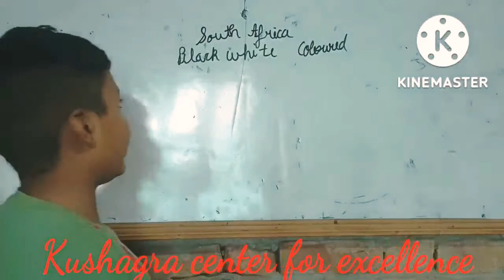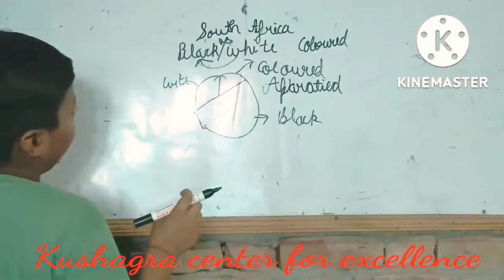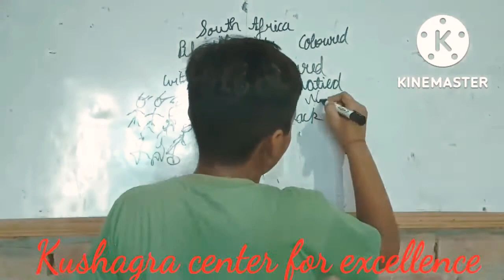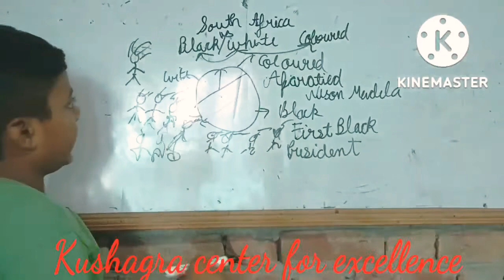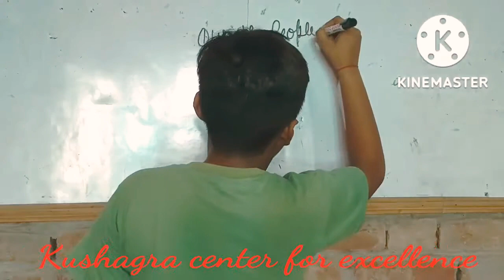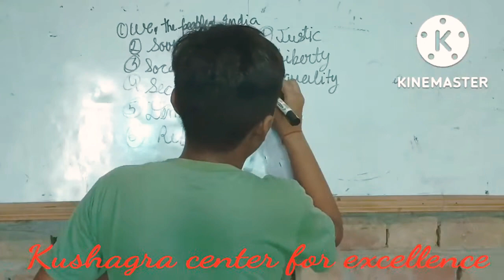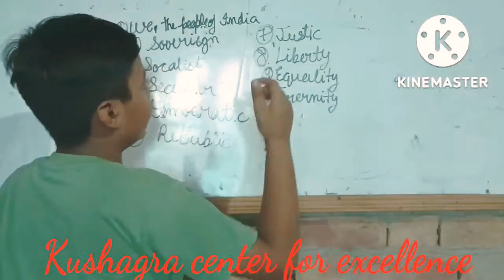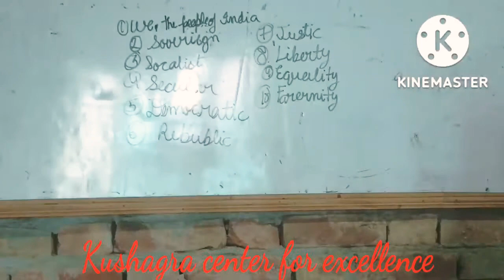Constitution Design Class 9 Civics NCERT Chapter-3 By kushagra@kushagracenterforexcellence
Constitution Design Class 9 Civics NCERT Chapter-3 By kushagra‎@kushagra center for excellence